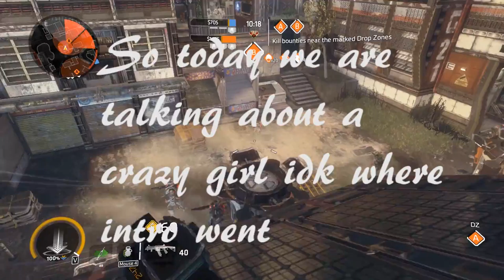CRAZY SOCCER GIRL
I Hope you guys enjoy this video and let's try and hit 7 likes :)

Titanfall 2 is a first-person shooter video game developed by Respawn Entertainment and published by Electronic Arts, it is the sequel to 2014's Titanfall. It was released in October 2016 for Windows, PlayStation 4, and Xbox One.Its single-player campaign focuses on a Militia infantry soldier named Jack Cooper who aspires to be the pilot of a Titan – large mecha-style exoskeletons used for war. Following the death of his mentor, Cooper inherits BT-7274, a Vanguard-class Titan, and the two join forces against the Interstellar Manufacturing Corporation and their hired mercenaries.

If you don't care for this then please leave a comment why i would always like to improve. I am just trying to go big on youtube with the help of you guys.
                                                →Dane/Darkness←